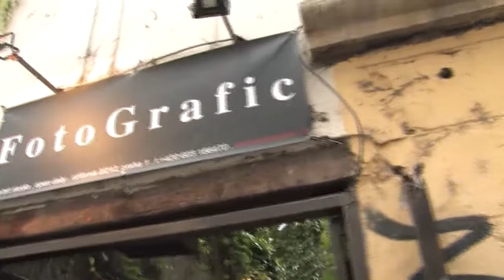07.08.2011 BÁRA PRÁŠILOVÁ - CONCRETE ISLAND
výstava fotografií - galerie FOTOGRAFIC